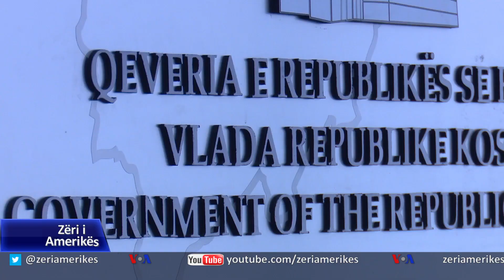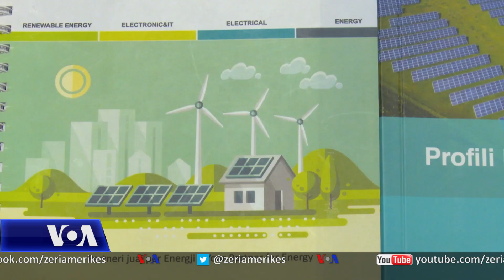Kosovë, paralajmërime për krizë energjetike në sezonin e dimrit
Në Kosovë autoritetet thonë se dimri i sivjetmë pritet të jetë mjaft sfidues për shkak të krizës energjetike botërore, pamundësisë që vendi të përmbushë nevojat e tij me prodhimin e brendshëm të energjisë elektrike dhe çmimeve të larta të importeve